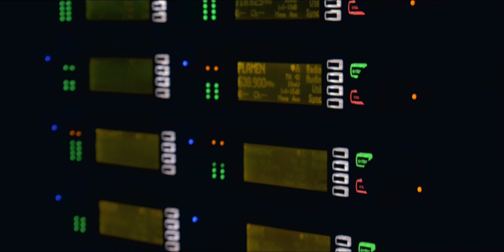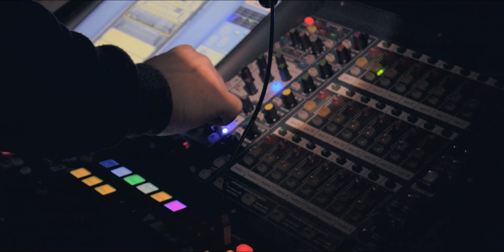Всичко - най-доброто от Мария Илиева в Зала 1 на НДК [official backstage video]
Официално backstage video от концерта "Всичко - най-доброто от Мария Илиева" в София, Зала 1 на НДК, 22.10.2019г.
Част от националното турне "Всичко - най-доброто от Мария Илиева".

Режисьор: Jeason Brad Lewis

Maria Ilieva band:
Георги Янев - музикален директор, китара
Мартин Ташев - тромпет, вокали
Милен Кукошаров - аранжименти, пиано
Васил Вутев - барабани
Пламен Денчев - клавишни
Евден Димитров - бас китара
Владислав Мичев - тромбон
Волен Милчев - беквокали